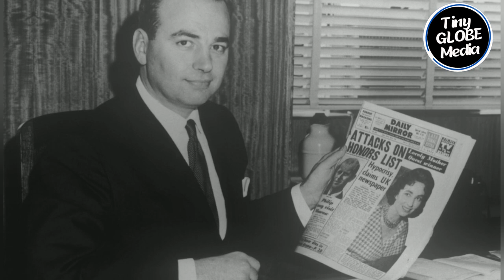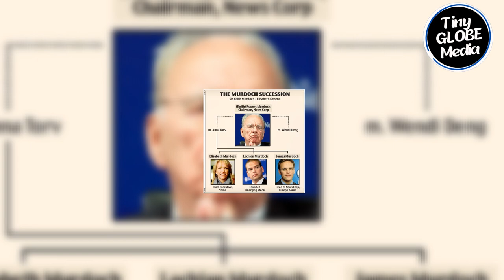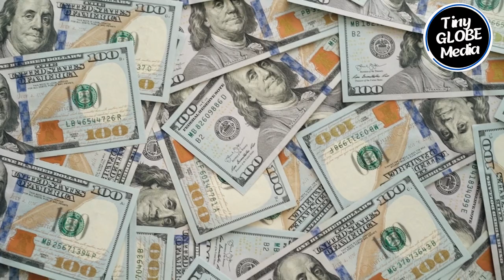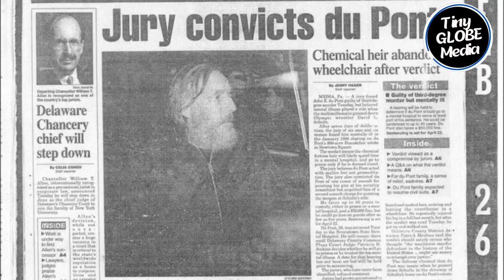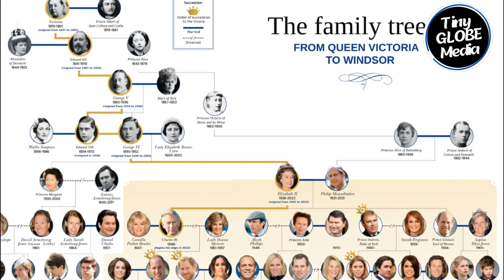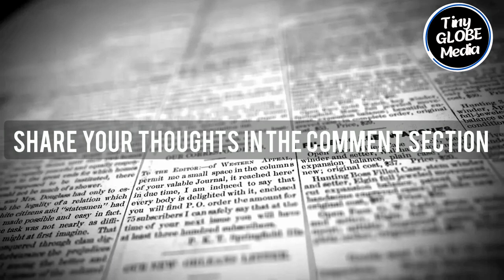The Families That Secretly Rule the World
Join us as we delve into the secretive world of global power and uncover the ten families that wield immense influence over politics, finances, and more. Discover the hidden connections, and explore their impact on our lives.